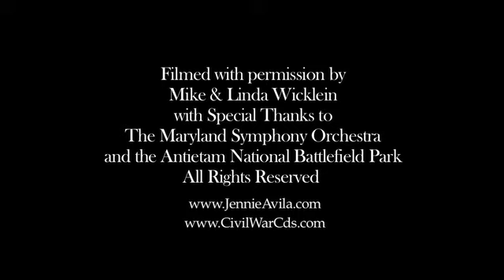"To Clara Barton" with Maryland Symphony at Antietam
Songwriter Jennie Avila performs her composition "To Clara Barton" with the Maryland Symphony Orchestra on the Antietam Battlefield during the 32nd Salute to Independence, July 1, 2017. Conductor Elizabeth Schulze, Percussionist Stephen Wright, arrangement by Anawim Avila.